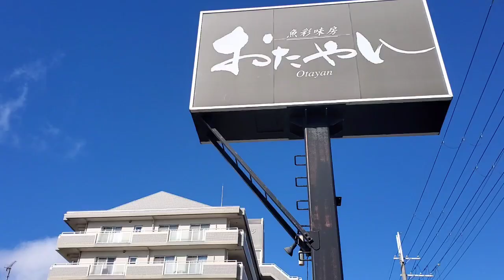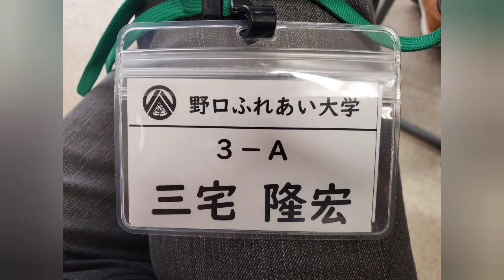最終回 ポジティブで活動的🍀平均73歳の生の声 日々日常は❔野口ふれあい大学 3年生新年会 その5 vol.916 皆さん100歳健康寿命行けるかも！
パチンコ、散歩、料理、風呂洗い、、、9時に就寝。私もそれに近い！